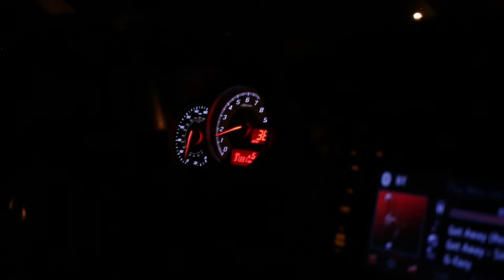DKC Matics | Slammed IS250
Introducing the newest series to the Channel, "Matics". Featuring Javier's static Lexus IS250.

Follow him on Instagram: is2fitty_

Song: Dark Sting Freestyle Hiphop Trap Rap Beat (Instrumental Chorus Loop) - Hiphop Instrumentalists